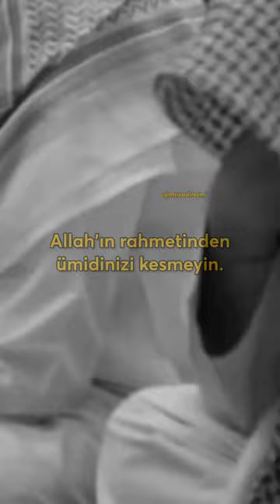Ümitsiz Olma! | Önemli Bir Mesaj